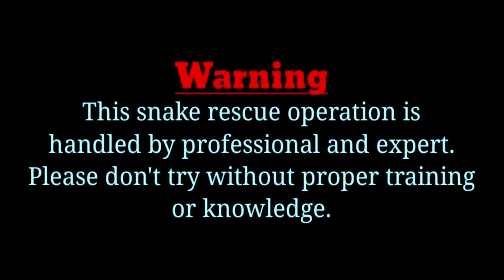Saving a Giant Cobra from Danger: "Watch the Drama Unfold"😱🐍😱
About me /
Hello dear friends I am Nirmal Kumar and I am doing snake rescue more than last five years in Munger district, Bihar. I always try to save snakes from people and also aware people about snakes. After rescue I release snakes in forest as soon as possible.

About video

Bangla - Khadis
Scientific name - Naja- Naja
Category - Venomous

Behaviour - Active by day and night. One of  India's commonest snake. A good swimmer and a can climb also very well. Seen in fields, near streams, rock piles, trees, granaries and grain shops. Often lives in rat holes or termite. Feeds on rodents, toads, fand other snakes. Female Cobra lays 30-40 eggs between March - July. Female stay with eggs till they hatch in about 60 days. Fast and alert. Generally shy but if alarmed may raise forebody and spread hood. If further disturbed will hiss loudly and strike forcefully.

    आपका प्यारा स्नेक लवर , जय हिन्द जय भारत।🙏🇮🇳

Thankyou

Your query